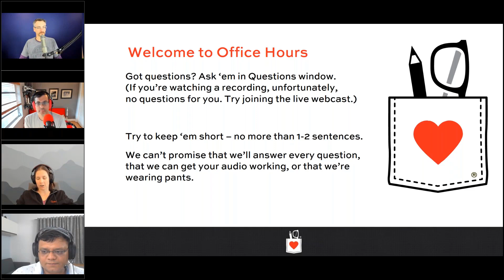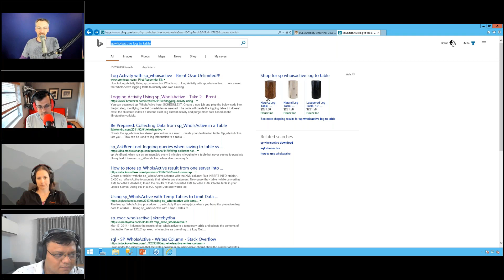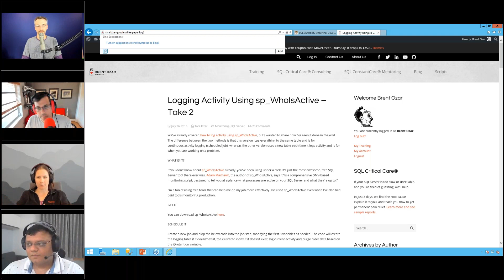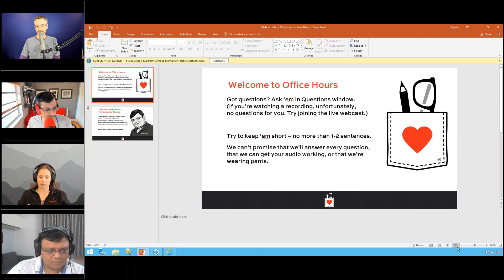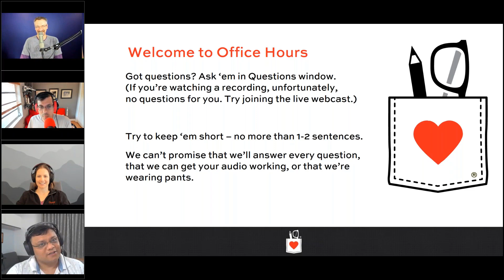Office Hours Webcast - 2018/4/4 with Special Guest Pinal Dave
This week, Pinal Dave joins Brent, Tara, and Richie to discuss replication latency, partitioning tables, transactional replication, troubleshooting 3-rd party application performance, SQL ConstantCare® update, SQL Server errors, copying data over from a database with read-only access, reducing blocking timeouts, backups to the cloud, and more replication questions!